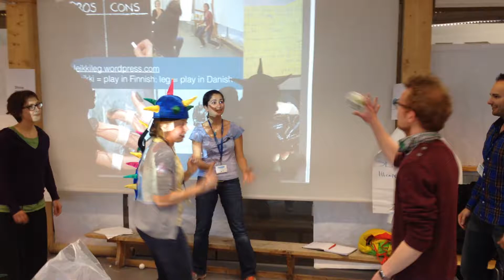Idiootti game play test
Game play test of the game Idiootti by LeikkiLeg at UBISS 2014.